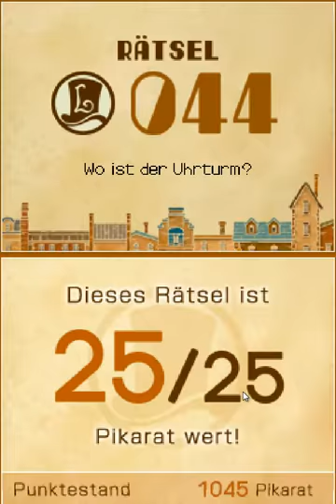Lets Play Professor Layton und die verlorene Zukunft Teil 14